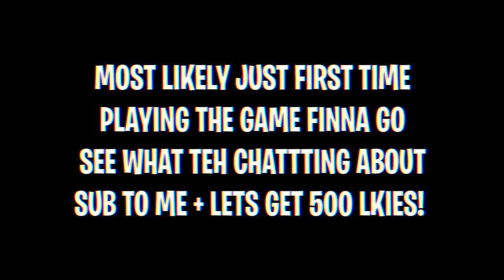THIS HOOD GAME IS TAKING OVER ROBLOX!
I will be posting everyday

I will do shoutouts in every video to get shotout follow these steps